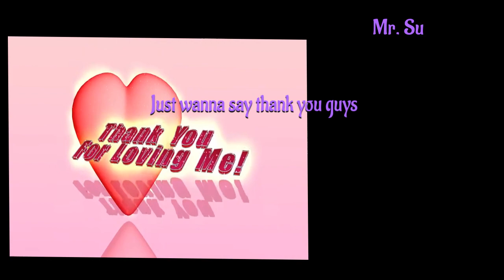SUNRISE AND THE WAVES @ BALAGBAG, QUEZON